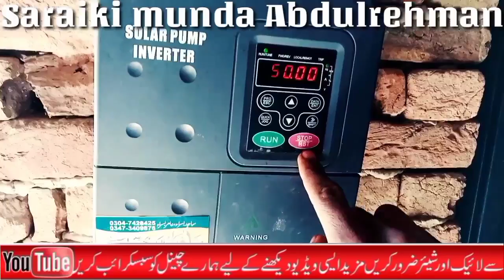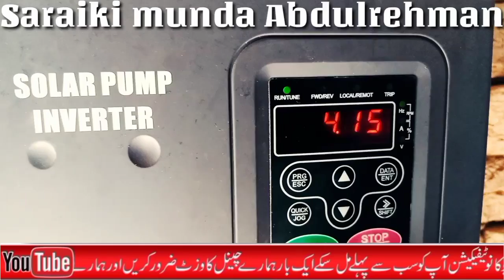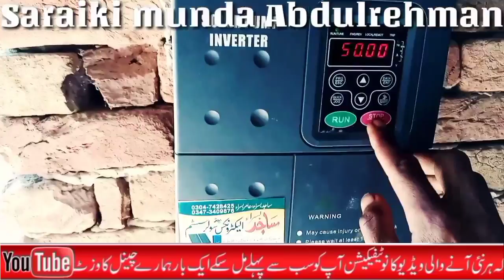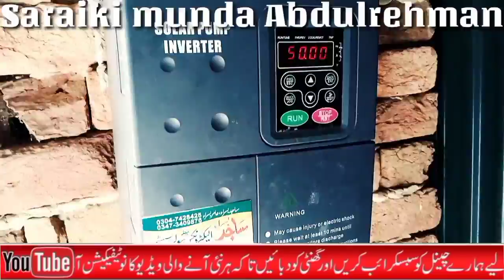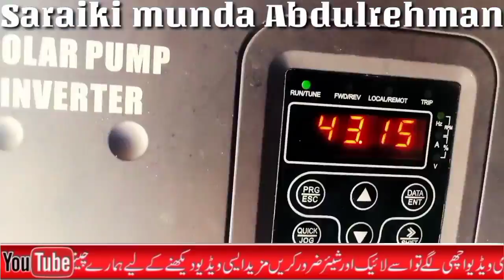آج میں نہانے گیا ہوں ⁦🌨️⁩⁦🌨️⁩⁦❣️⁩